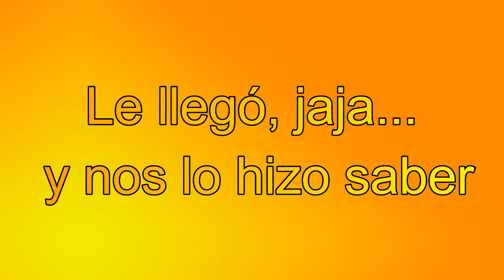Friki-Retrogamer especial "Dos Rombos" (Erotic games).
Hoy traemos un especial Friki-Retrogamer sobre juegos eróticos en la recreativa. Especial "Dos rombos" de la época. Top 3 de juegos eróticos.

- Pocket Gal (1987)
- Cobra Mission (1992)
- Gals Panic (1990)

-- Jandro Lion --

Material con lo que trabajamos en el canal "Jandro Lion", "Amazon" destina el 5 % del valor de cada producto al canal, sin incrementarlo para vosotros, pero comprándolo a través de este enlace, apoyáis al canal, MUCHÍSIMAS GRACIAS:

Cámara: Sony Alfa A6300 - Cámara compacta con montura tipo E (sensor APS-C CMOS Exmor R, procesador BIONZ X de 24,2 MP, 425 puntos AF y grabación 4K) - cuerpo + objetivo SELP1650

Objetivo focal fijo: (recomendado éste, aunque también usamos el Sigma 1.8-22, 300 euros más caro) Sony SEL55F18Z - Objetivo ZA montura E para Sony/Minolta (distancia focal fija 35mm, apertura f/1.8, estabilizador digital) color negro Focal fijo

Soporte para Chroma: Neewer® 8.5 Ft * 10ft/2.6 m * 3 m Antecedentes Soporte Soporte Sistema con 6 ft * 9ft/1,8 m * 2,8 M telón de fondo (blanco, negro, verde) para retrato, fotografía de producto y grabación de vídeo
de Neewer

-- Jandro Lion --